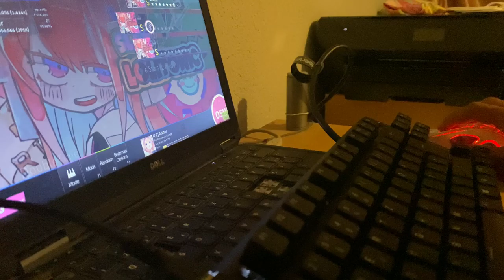Lolitonic +DT 91.60% acc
dayum hmmmm i can definitely improve this KEKW